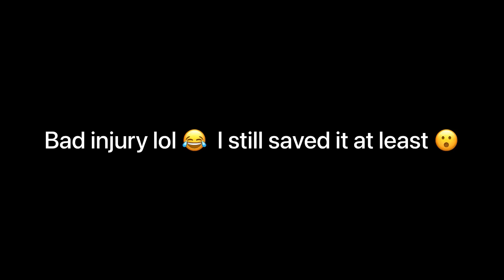Injury but great save ?